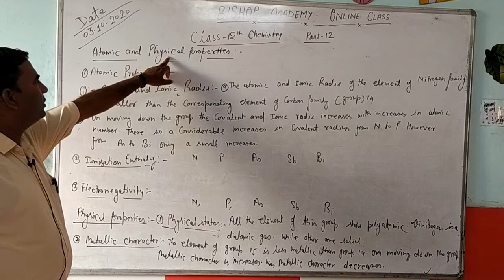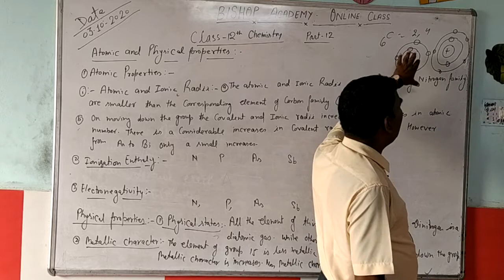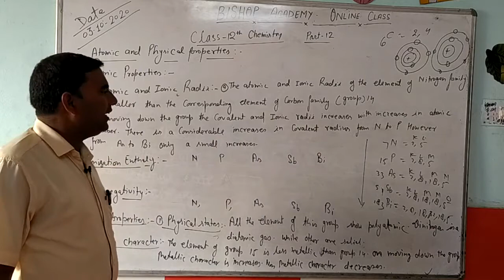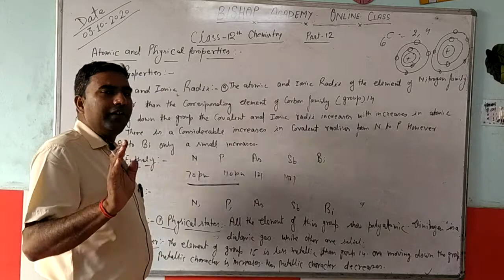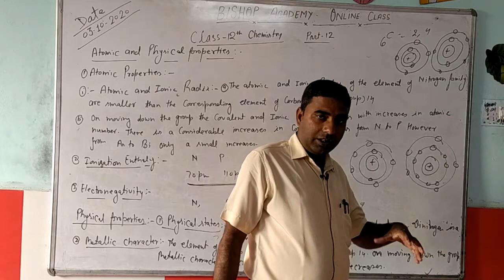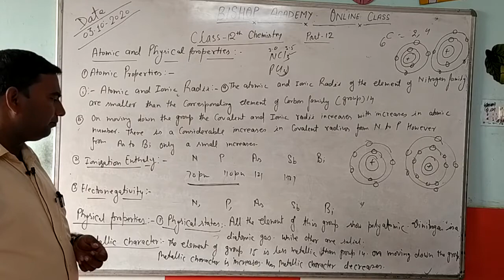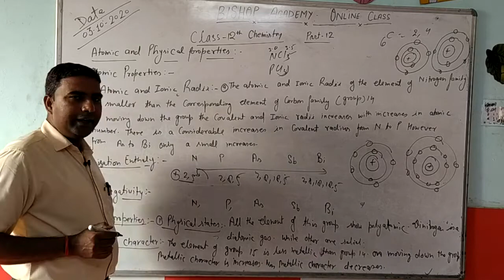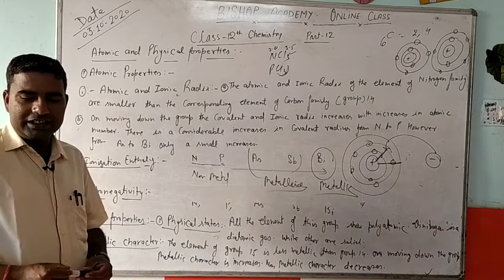CHEMISTRY | CLASS 12 CBSE | CHAPTER 7 | p BLOCK ELEMENTS (PART 2)